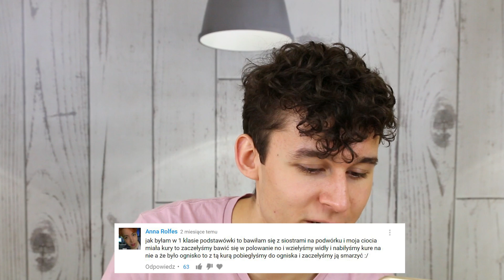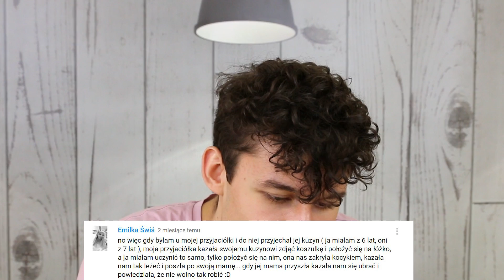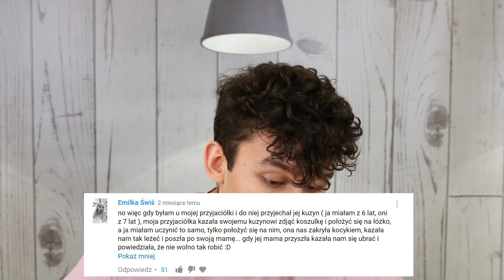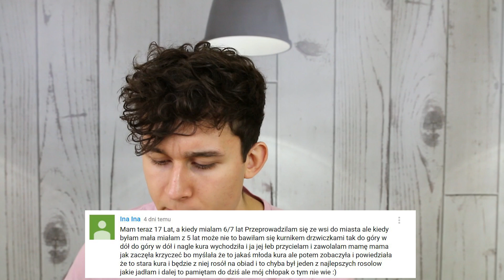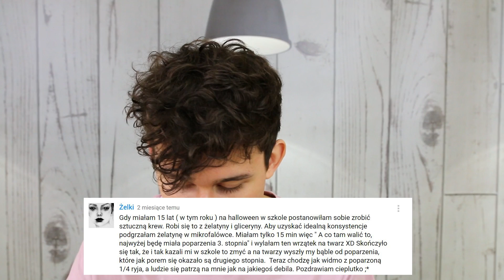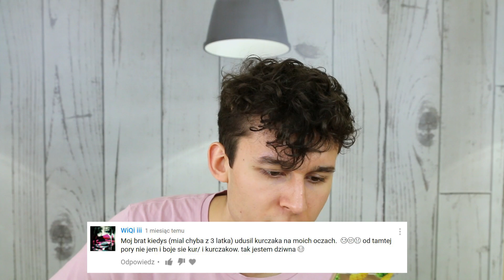PRZYPAŁOWE HISTORIE MŁORDEK 1